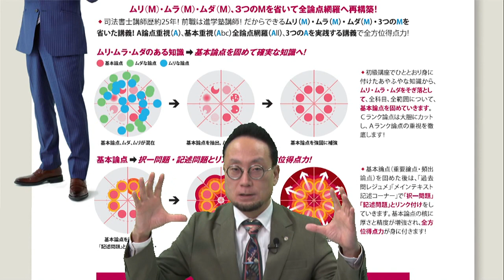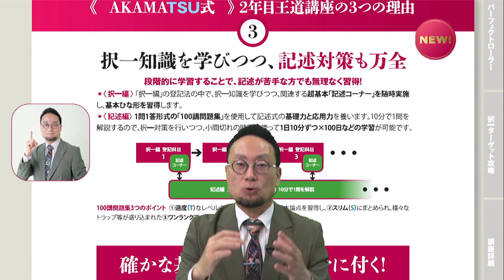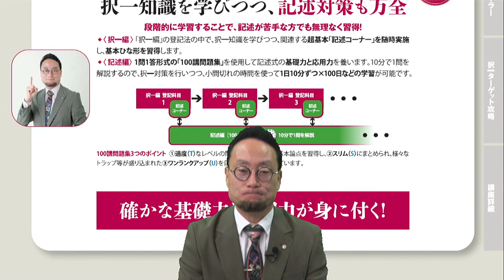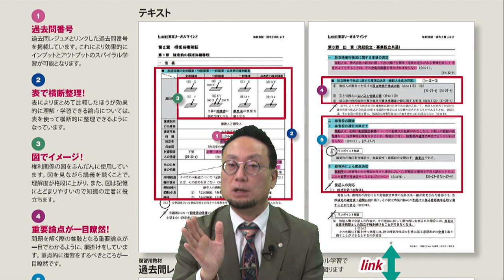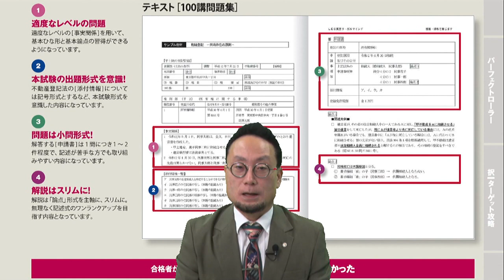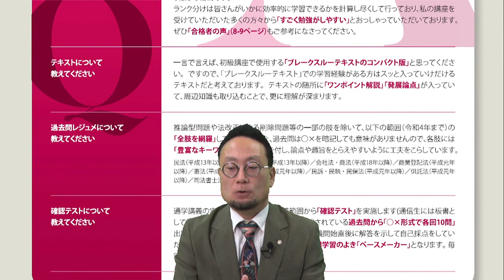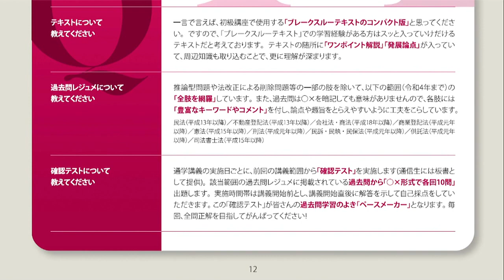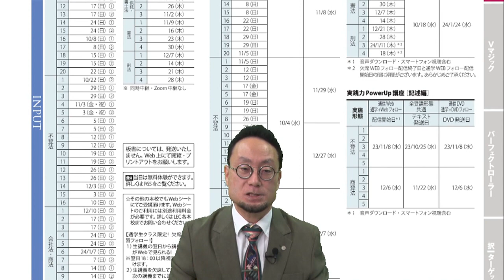【LEC司法書士】実践力PowerUp講座 講座案内